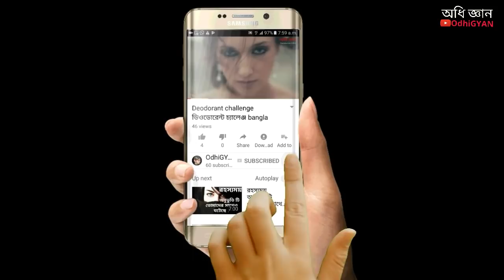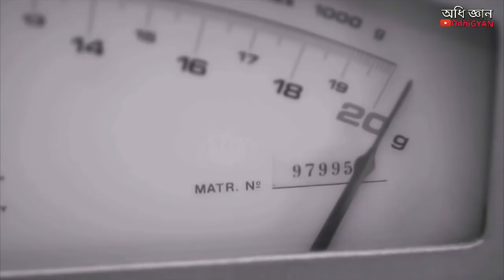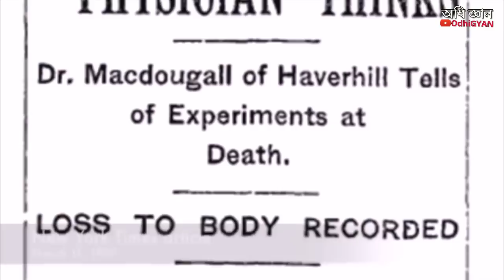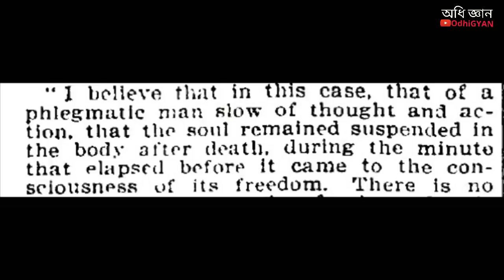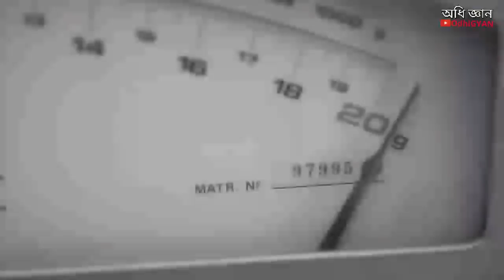ঈশ্বরের নিয়মের খেলাপ বৈজ্ঞানিক পরীক্ষা | OdhiGYAN Science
আত্মা র ওজন (weight of soul) পরিমাপ করার চেষ্টা করেছিল এই মার্কিন বিজ্ঞানী যার নাম doctor duncan macdougall . যা ২১ গ্রাম তত্ত্ব ( the 21 gram theory) নামে পরিচিত ।
এর পেছনের আসল সত্যটা অনেকে জানেনা ,যেটি এই ভিডিওটিতে বলেছি আমি .আসলে আত্মার ওজন ২১ গ্রাম সেটা কখনো প্রমাণিতই হয়নি.
ভিডিও থেকে কিছু জানতে পারলে শেয়ার করো অবস্যই.